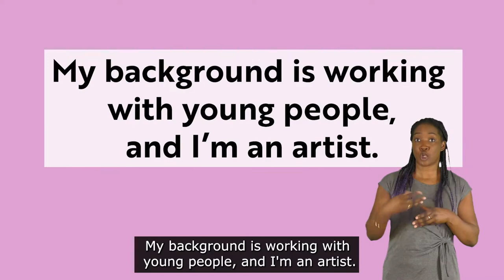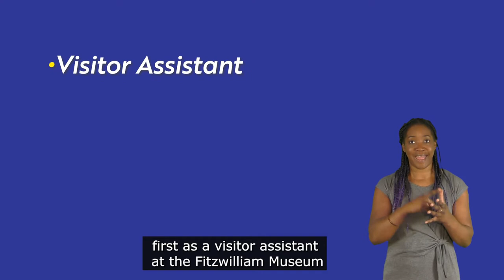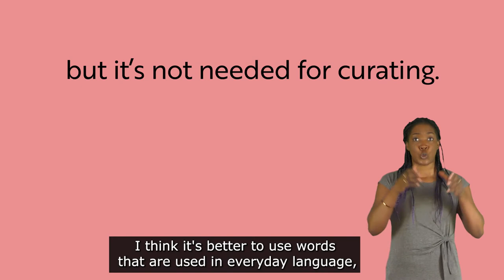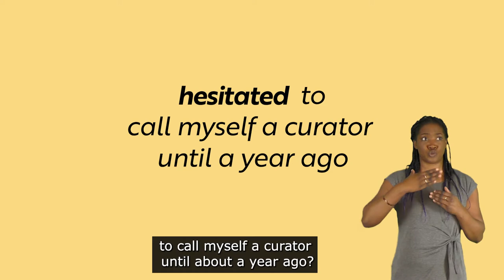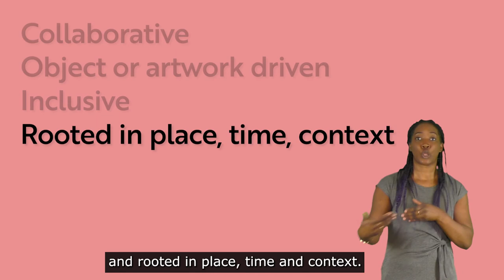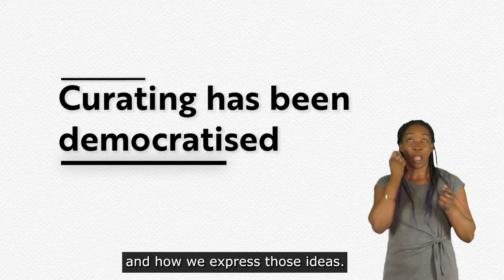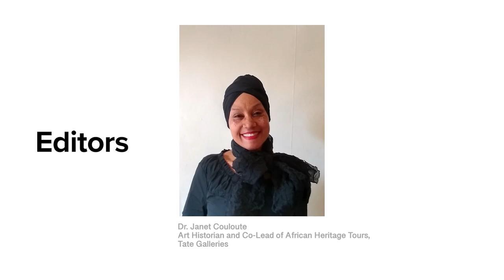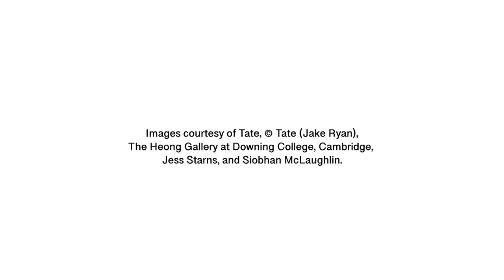Who Gets to Be A Curator?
Who Gets to Be A Curator is part of the Emerging Curators Group takeover of the British Art Network’s newsletter, Winter 2021/22.
Contributors/Editors: Janet Couloute, Jess Starns, Lisa Kennedy, Prerona Prasad, Siobhan McLaughlin

Access a transcript and an Easy Read accessible pdf transcript of this video

Most of our group have experienced difficulty gaining access to or consolidating ourselves in the museum and cultural sector. It is not hard to understand why: it’s an oversaturated job market, people do not move on from senior positions regularly, there are many talented creatives out there, yet institutional gatekeeping and bias remains. Things are changing, but often it still feels like it’s more about who you know than what you can add. This video sets out provocations which we respond to from our lived experiences and an invitation to those who feel they aren’t welcome.

Video Editing: Sophia Luk
BSL Interpretation: Dionne Thomas, Diverse Signs
Easy Read Transcription: A2i Transcription Services Ltd